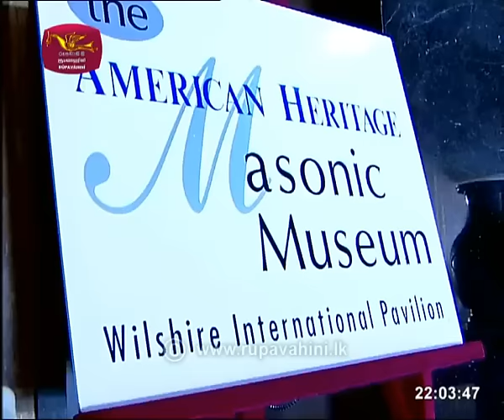2021-05-03 | Nanda Malani's Musical Show in Los Angeles on 2005